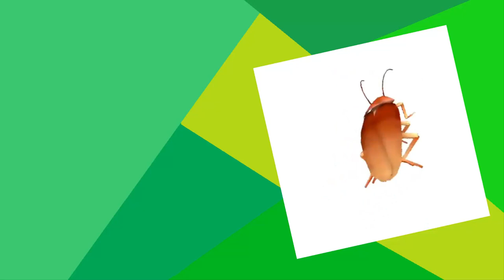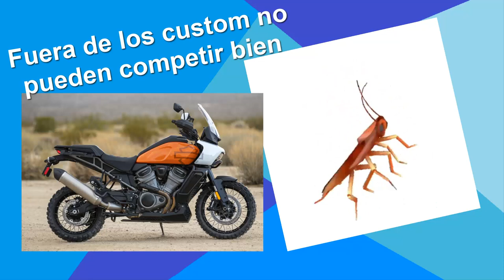Harley Davidson y Hero podrían unirse😦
Les contaré la situación actual de la inmamable marca Harley Davidson, se encuentra en una crisis en donde no venden ni las nalgas y necesita la ayuda de Hero para poder sacar modelos atractivos al publico en general y no a los ancianos y personas con complejo de inferioridad, de todos modos tendrá que competir con marcas que en ciertos segmentos están muy bien establecidas pero hero tiene dinero para solucionar eso.